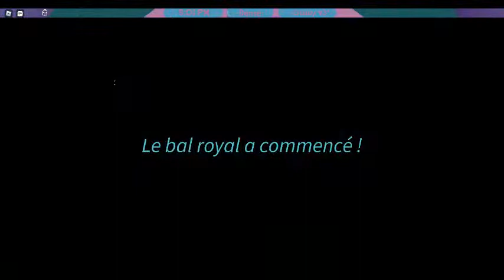Streaming roblox - Royal high #2